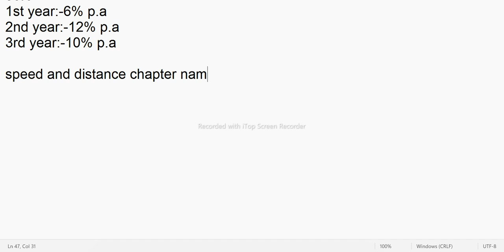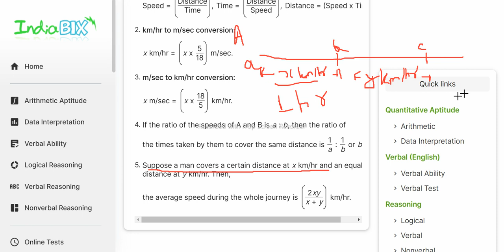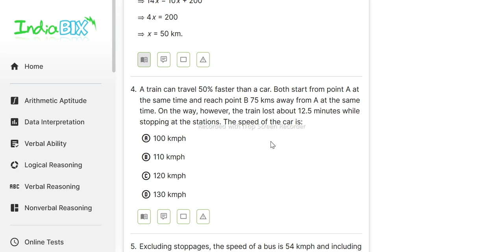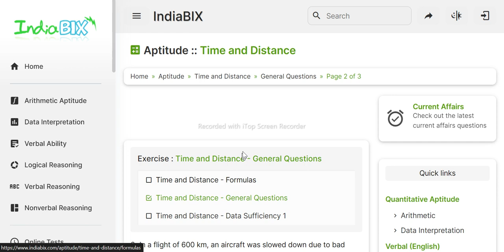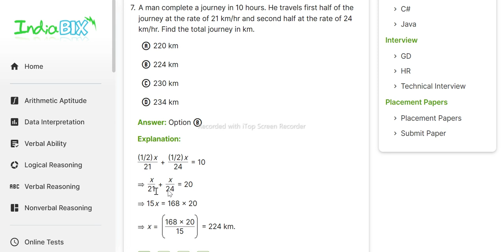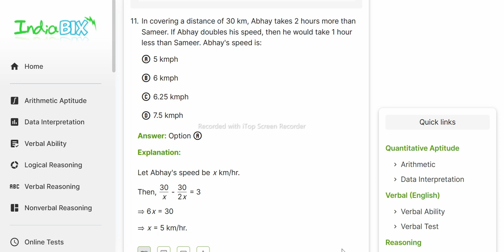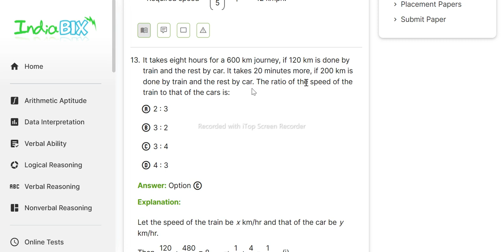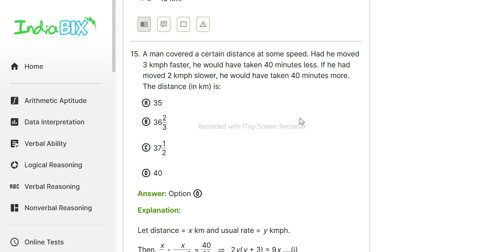Time and distance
Dosto iss video mai aptitude ke Time and distanceka discussion keye hai. Umeed krte hai apko aacha lagage.
Iss video me hamaare saath @harshrajvarma4758  hai joo maine saath me discussion keye hai. Aap aap inko connect karna chhathe hai too aap kar sakte hai.

👉Harsh Raj Varma

👉if you like education ona cars knowledge@MotorKnowledge